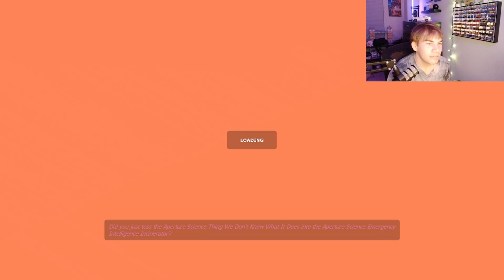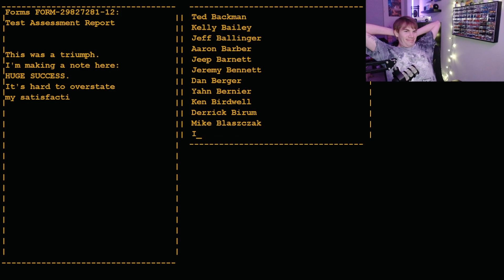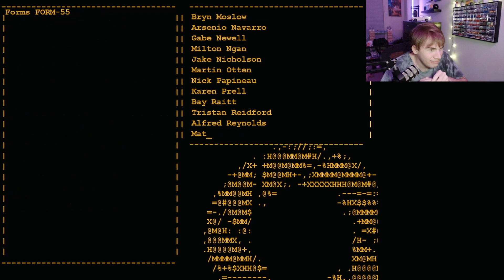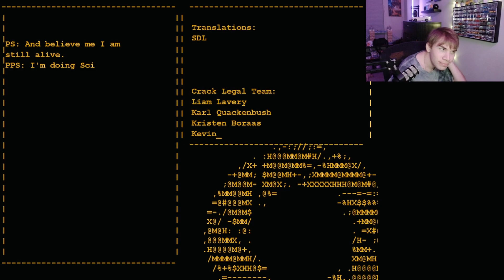I played Portal and it's Epic! (Part 2)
In this video, Arkaey plays an epic game, Portal!

Stay Epic!